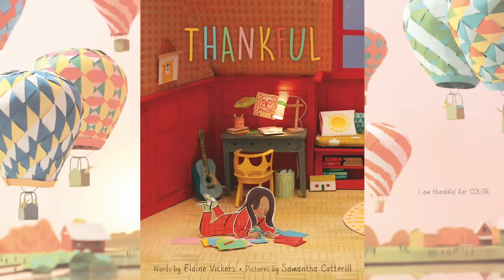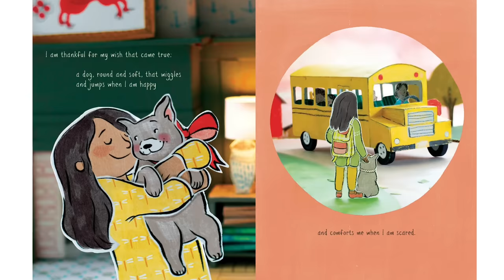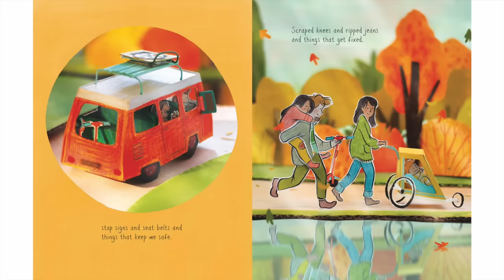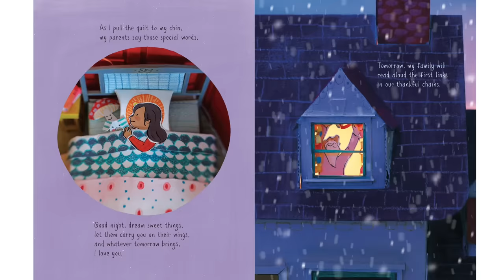Kids Read Aloud- Thankful, a children's story about gratitude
Thankful, written by Elaine Vickers and Illustrated by Samantha Cotterill
Stunning, diorama illustrations bring to life this lullaby of a picture book about celebrating everyday things that make life wonderful.
A perfect read aloud for Thanksgiving (and any other time of year).

When the first snow falls, a little girl writes down the things she’s thankful for on strips of paper and links them together. As one idea leads to another, her chain grows longer. There’s so much good in her life: a friend, things that are warm, things that are cold, color, things that can be fixed. This beautiful story is a much-needed reminder to observe and honor life’s small joys.